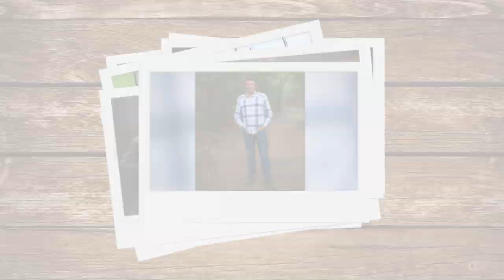Purple Roads | Victor Yerrid | Puppeteer & Actor | Jim Henson Company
Purple Roads is presented by Infusionhf70+

Puppets, voices, and a whole lot of fun!

From The Muppets to Crank Yankers and more, Victor Yerrid has been an incredible puppeteer for over 20 years!  This episode of Purple Roads features behind the scenes stories, how to come up with a character voice on the spot, and what it's like working in the big wide world of show business.

Catch Victor's LIVE show "The Astonishing Show Show" on Sunday, March 8th 7pm at The Rockwell Table & Stage in Los Angeles.

Follow Purple Roads on social media!

We want to ask YOUR questions! If you want to possibly be featured on an episode of Purple Roads, send a video (less than 30 seconds) with your question to